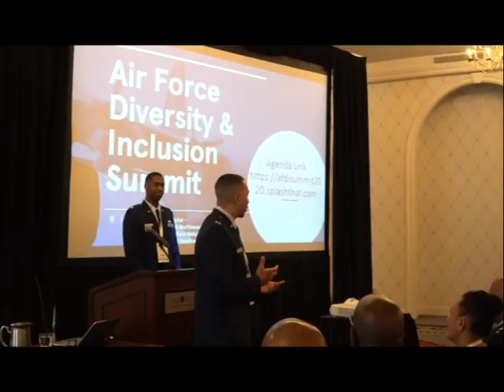From Convicted Felon to Executive Coach | Mentorship Moment | Tuan Nguyen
This Mentorship Moment is with Tuan Nguyen. He a John Maxwell Certified Speaker, Trainer and Coach. He has completely beat the odds and transformed his life. Now he is on a mission to help others do the same!